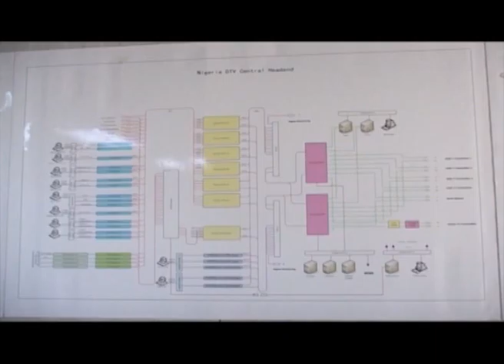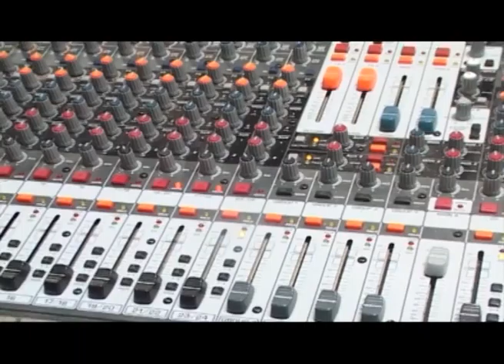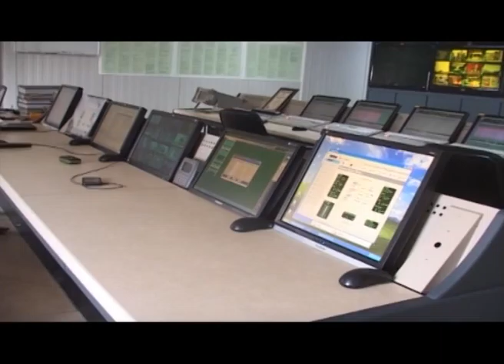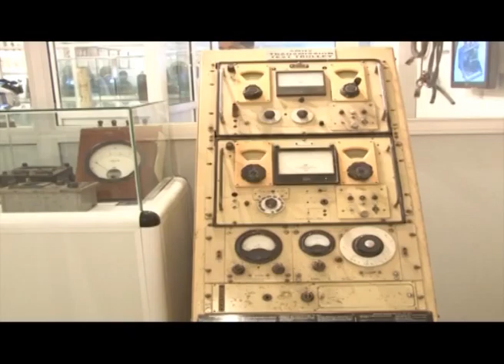Evans on DIGITIZATION